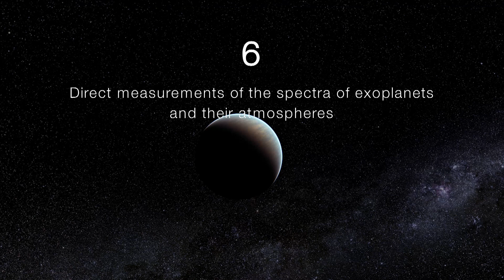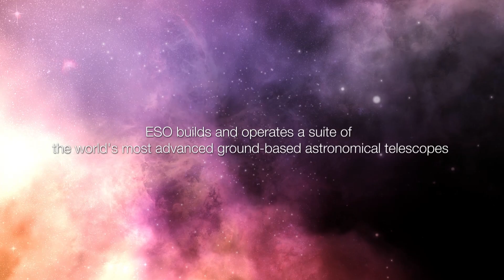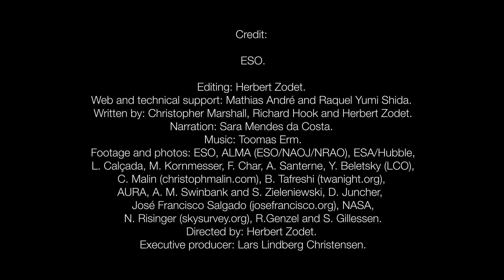ESOcast 75: ESO’s Top 10 Discoveries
Astronomers using ESO facilities have been advancing astronomical studies for decades. Along the way, there have been many truly significant findings that have had a major impact on our understanding of the Universe.

This ESOcast takes a look at what have been ranked as the top 10 discoveries made using ESO telescopes.

Credit:
ESO

Editing: Herbert Zodet.
Web and technical support: Mathias André and Raquel Yumi Shida.
Written by: Christopher Marshall, Richard Hook and Herbert Zodet.
Narration: Sara Mendes da Costa.
Footage and photos: ESO, ALMA (ESO/NAOJ/NRAO), ESA/Hubble, L. Calçada, M. Kornmesser, F. Char, A. Santerne, Y. Beletsky (LCO), C. Malin (christophmalin.com), B. Tafreshi (twanight.org), AURA, A. M. Swinbank and S. Zieleniewski, D. Juncher, José Francisco Salgado (josefrancisco.org), NASA, N. Risinger (skysurvey.org), R.Genzel and S. Gillessen.